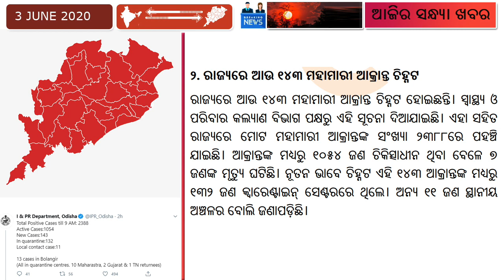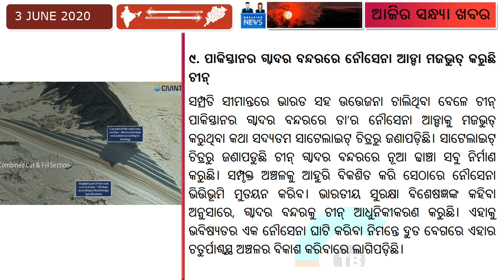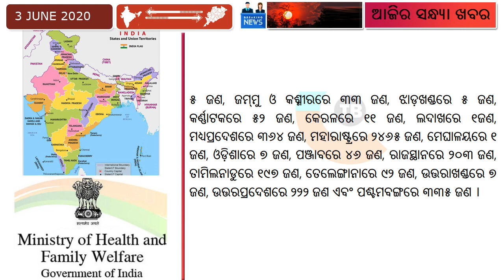ଆଜି ସନ୍ଧ୍ୟାର ବଡ଼ ମୁଖ୍ୟ ଖବର ସମସ୍ତେ ଶୀଘ୍ର ଦେଖନ୍ତୁ lNaveen Patnaik Launched New Scheme 2020।Evening 64